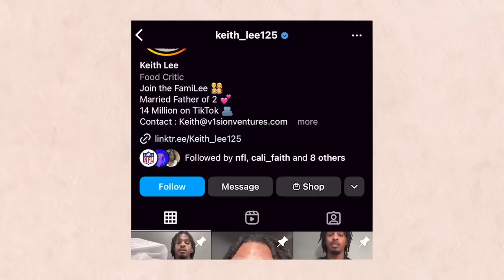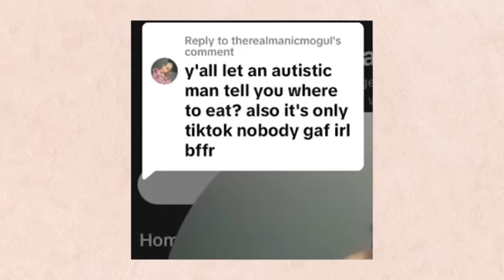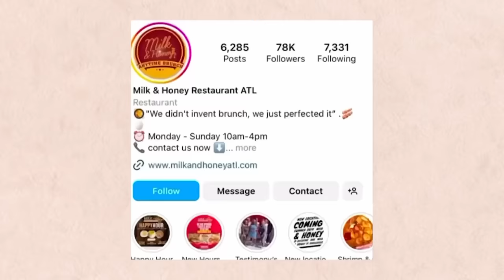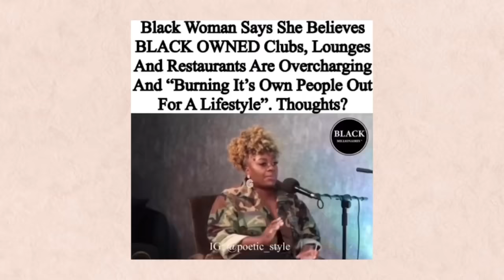Keith Lee and his Family Received Threats for Atlanta Restaurant Critiques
Last week, social media influencer Keith Lee set the city of Atlanta on fire. For those unfamiliar, Keith Lee is a well-known, social media food critic who has millions of TikTok and Instagram followers and a glowing review from him has changed the course of small businesses literally overnight.

In Atlanta, Keith basically exposed a classist restaurant sub-culture that seems anti-customer and in some cases very anti-black. Some people were so upset about what Keith shed light on that they not only threatened some of the restaurants he visited but they had the nerve to threaten Keith and his family over some fucking food critiques and as of the recording of this podcast, Keith is shutting down his food tour.